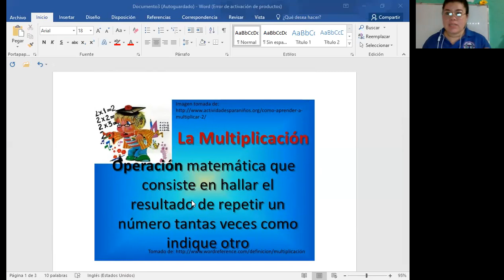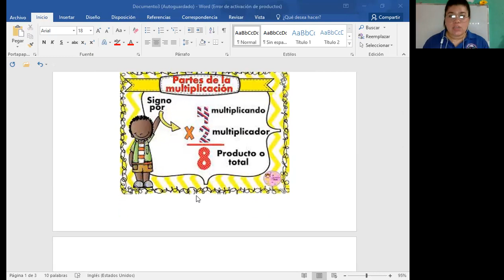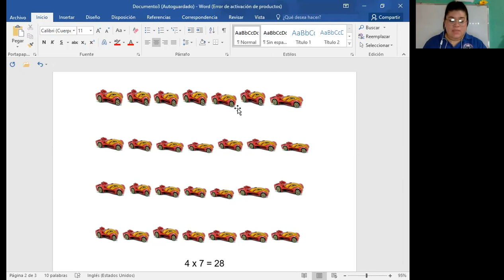3° Matemática 15-6-2021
Practica la multiplicación página 97